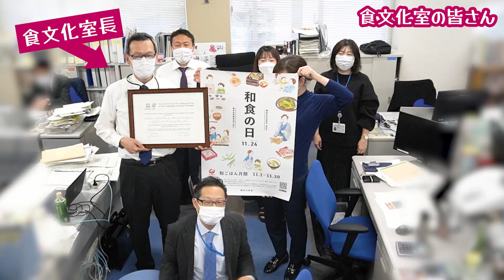11月24日 和食担当職員「郷土料理愛を語る」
11月24日は「和食の日」…今回は食文化室全面協力のもと、和食担当の職員に郷土料理愛を語ってもらいました。以前、こっそりBUZZ MAFFデビューしたあの人も登場します！

最近、農水省特設サイト「うちの郷土料理」がSNSで拡散され、またマスコミからも取材を受けて大変盛り上がっています。ぜひ、皆さんもこの機会に郷土料理に親しんでみてください。

▼農林水産省特設サイト「うちの郷土料理」

▼農水省の力作「郷土料理データベース」がSNSで脚光　「見てるだけで楽しい」「想像以上に深い」...企画の経緯を聞いた

0:00　オープニング
1:03　特別ゲスト登場
1:57　郷土料理愛を語る「兵庫県」
4:22　郷土料理愛を語る「秋田県」
5:15　郷土料理愛を語る「宮城県」
6:02　郷土料理愛を語る「京都府」
6:51　エンディング

‹画像・音源提供元›
・姫路おでん： 姫路おでん普及委員会
・きりたんぽ鍋：『あきた郷味風土記』（秋田県農山漁村生活研究グループ協議会）
・はらこ飯：宮城県
・しば漬け：京都府漬物協同組合